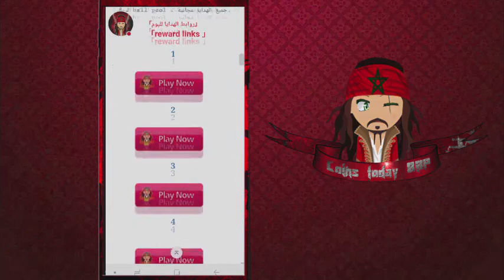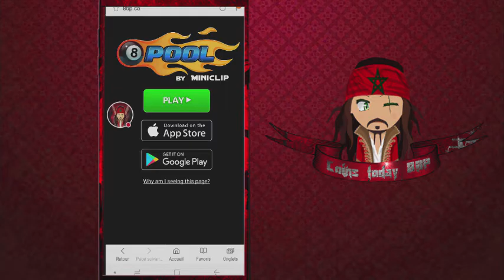طريقة الحصو ل على الهدايا اليومية في 8BallPool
●شكرا لك على المشاهده , فعّل زر التنبيهات ( 🔔 )
عشان توصلك الفيديوهات الجديده بسرعة !

》{ اصدار جديد   Beta 4.3.0  في 8BallPool } من هنا 👇👇
》{ مود جمع ملايين  الكوينز مع العصاالاسطرية مجاناا في 8BallPool} من هنا 👇👇
》{مود التلعب بالخصم  في 8Ball Pool - بدون بند} من هنا 👇👇
{ تغرة الصناديق اللجندري''ب5 كاش '' في 8Ball Pool ( بدون روث ) } من هنا 👇👇
》{رابط موقع للحصول على بطاقات كوكل بلاي للجميع } من هنا 👇👇
》{ تغرة للحصول على ملايين الكوينز  من 0 الى ملايين الكوينز } من هنا 👇👇
》{ لمسة للفوز على خصمك بدون إعطائه اي فرصة  🔥🔥} من هنا 👇👇
》{سوي شخصيتك الخاصة//How To Change Avatar } من هنا 👇👇
●●🔘صفحة الفيس بوك//page face book 🔘●●
●●🔘فيس بوك لتواصل معي//my facebook 🔘●●

▬▬▬ஜ۩۞۩ஜ▬▬▬
Unlimited Cash/Coins iOS & Android)

CoinsToday8bp#
Yousef_ID_Gaming#